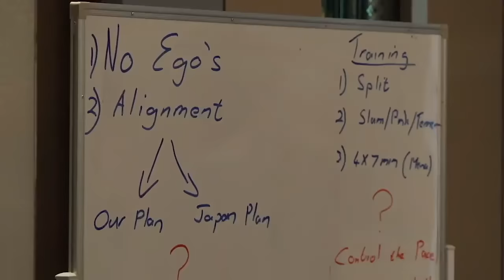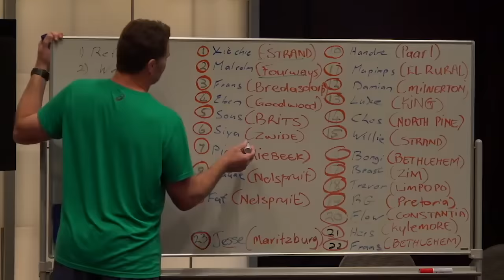Rassie – This is us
A look at this great video compiled by World Cup-winning Springbok coach Rassie Erasmus.

SA Rugby magazine does not own this video, it is owned by Rassie Erasmus.